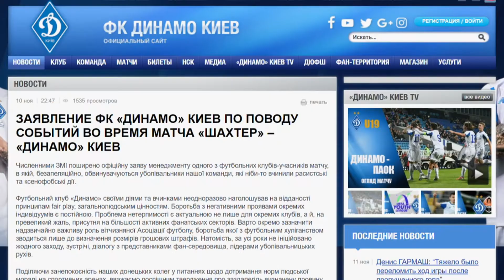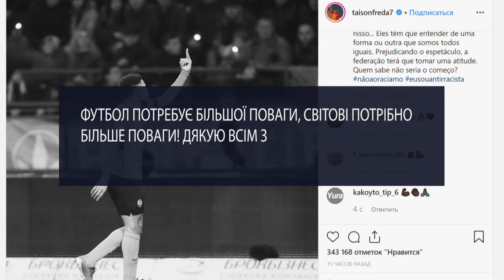Фанатів «Динамо» Київ звинувачують у расизмі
Сімдесят четверта хвилина матчу «Шахтар-Динамо» у Харкові стала скандально відомою на весь світ. В українських та міжнародних правозахисних організаціях обурені. А все через столичних вболівальників, які дозволили собі образливі висловлювання та жести у бік капітана команди «Шахтаря» - темношкірого бразильця Тайсона. Після уже його реакції: непристойного жесту та удару м`ячем у бік трибун фанатів «Динамо», суддя показав бразильцю червону картку та видалив його з поля.